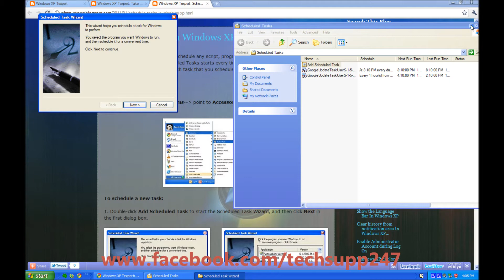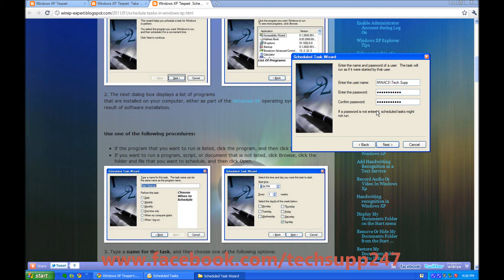Scheduling A Task In Windows XP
You will come to know how to schedule automatic tasks to do some work for you.